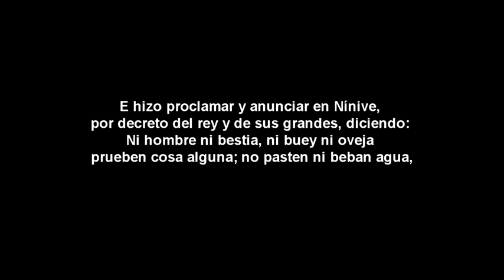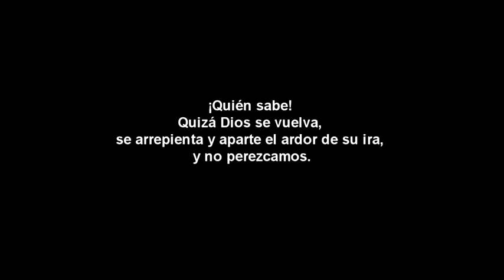Los elementos esenciales del arrepentimiento 1 - Pastor Eugenio Piñero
Publicado el 16 de Mayo del 2013 por la Iglesia Bautista de North Bergen.
Serie: Jonás (18 de 18).